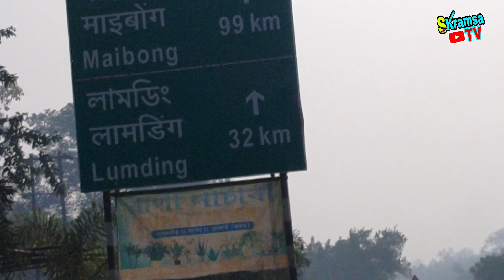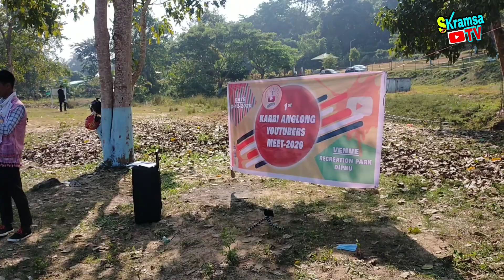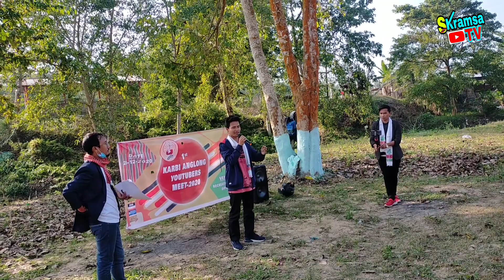1st Karbi YouTuber meetup 2020||Diphu||SKramsa TV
1st Karbi Anglong YouTuber Meet 20 December 2020 at Diphu Recreation Park.

Drone Camera Genu Vlogs.

Way Lumding Road..

     Kardom Thank you